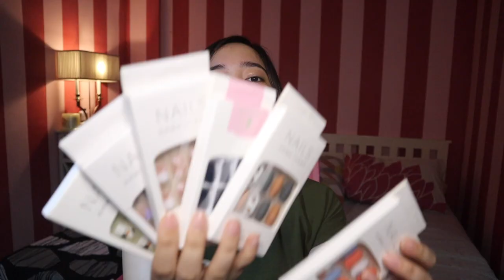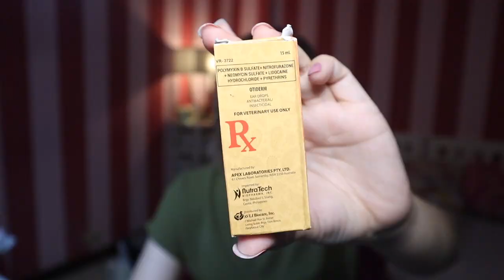AFFORDABLE STREAMING DEVICES SHOPEE HAUL! [USB Mic, Pink Headset w/ Cat Ears, Monitor Mount, etc.]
Welcome b-b-b-back-back-back to my youtube channel! 🤟 sana maenjoy nyo ang panonood! Maraming salamat sa suporta ❤️ 🧡 💛 💚 💙

***PRODUCTS MENTIONED:

@00:25 Intro

@01:31 Mobile phone long arm stand

@02:55 Fifine K669B USB Microphone Condenser

@04:30 Edifier G2 Headset Headset

@08:09 NORTH BAYOU Desktop Mount

@09:05 Finger Nail Art Fake Nails

@13:37 LED RGB Strip Light

@14:39 Feline Fresh Cat Litter

@15:02 Otiderm Ear Drops For Cats and Dogs